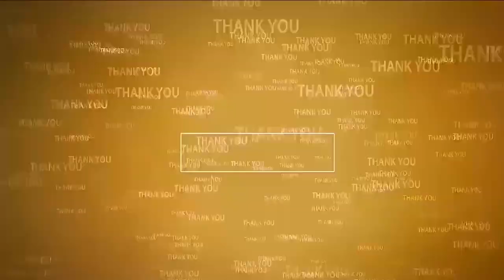అక్ర‌మ ఇంటి నిర్మాణం... జేసీబీతో ధ్వంసం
- కావలి పట్టణం పాపిరెడ్డి చెరువులో  ఆక్రమ ఇంటి నిర్మాణం
- తొలగించిన ఇరిగేషన్ అధికారులు